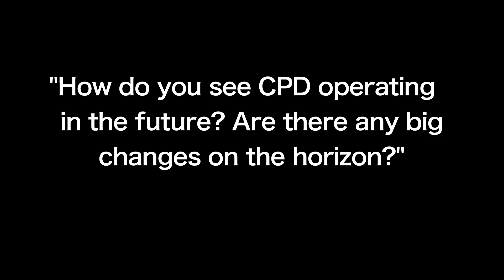How do you see CPD operating in the future?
Are there any big changes on the horizon? Employers discuss the future of CPD for the field.